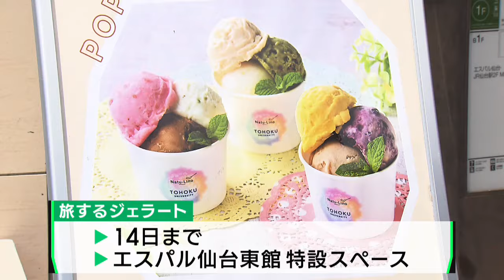東北大留学生と地元企業がジェラートを開発 出身国の味を再現した９つのフレーバー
東北大学の留学生が地元企業と共同でジェラートを開発しました。その名も「旅するジェラート」。世界旅行をするような個性豊かな味がそろいました。